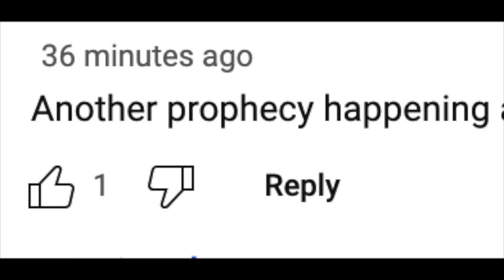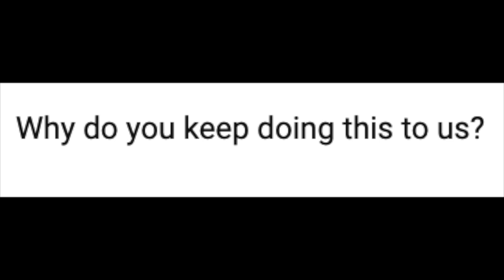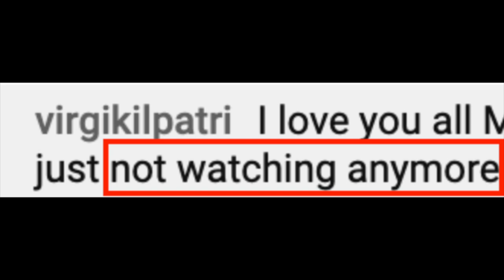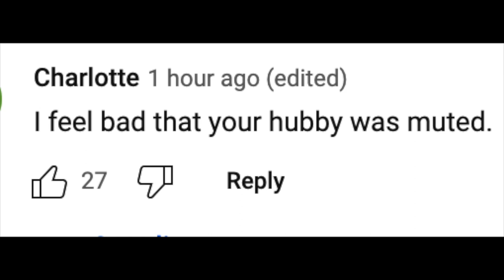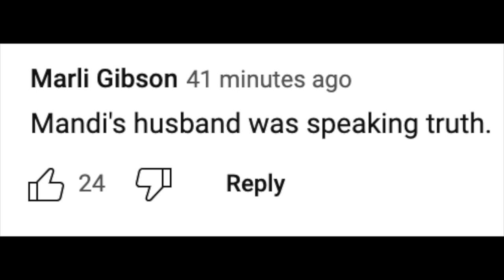Daniel confronting Mandi June 17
Mandi's rapture watch livestream took an interesting turn after the deadline passed. It was quite an emotional rollercoaster. Join us for a mix of comedy, suspense, heartache, drama, and denouement.